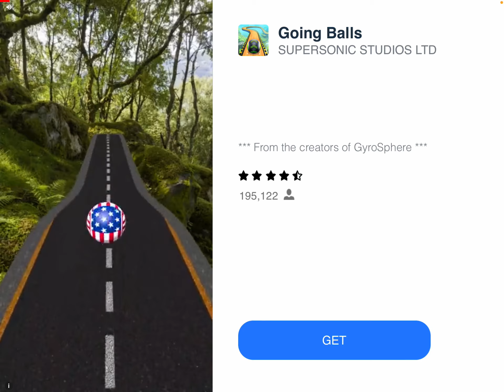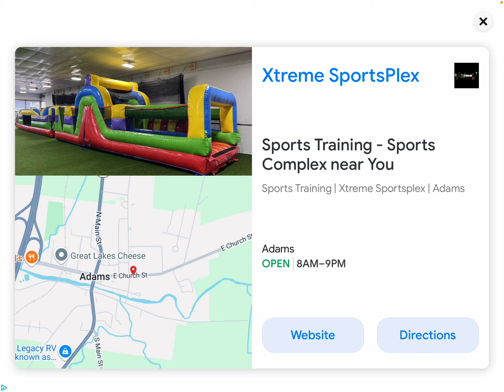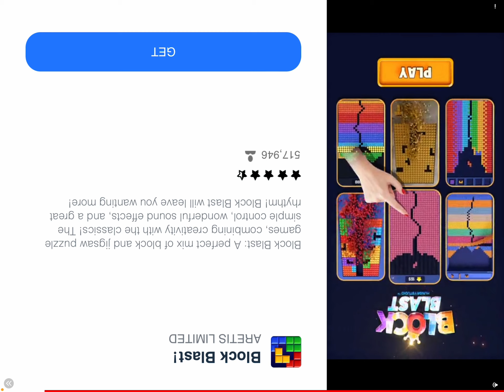I beaten Base after Base